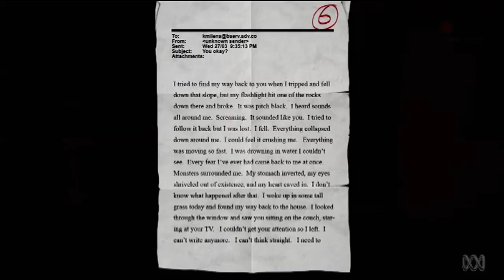Good Game Review - Slender: The Arrival - TX: 07/05/13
With the unexpected success of the short but terrifying indie horror download, Slender, it's not surprising to see a sequel to follow it up, Slender: The Arrival. Do you dare return to the forest?